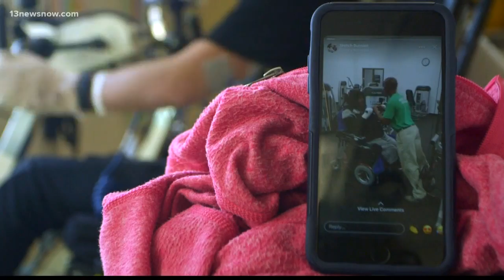Personal trainer fighting his own battle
Jeff DiFulgo went from living an active life, helping others defeat long odds, to fighting his own battle.